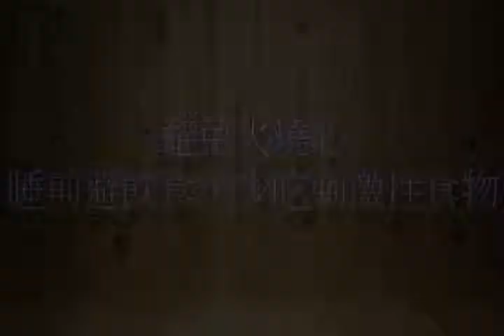[手語]避免火燒心 睡前避飲食、少吃刺激性食物